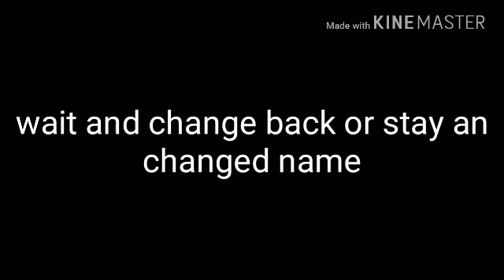I have to tell u guys...